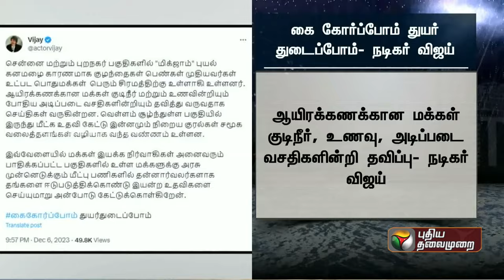மக்கள் இயக்க நிர்வாகிகளுக்கு நடிகர் விஜய் வேண்டுகோள் | Chennai Flood | Michaung Cyclone | PTT